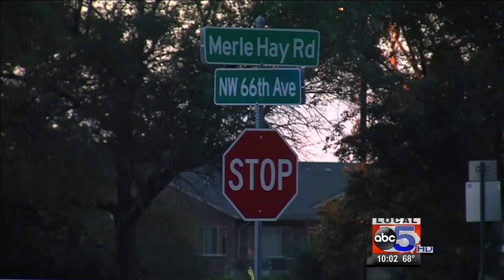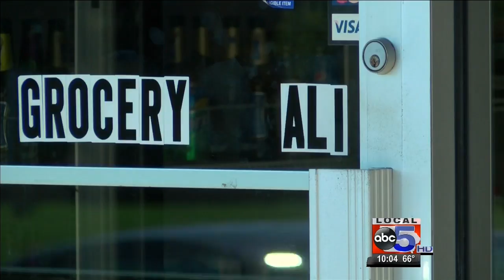Remembering Ali Hashim one year later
One year ago, 13-year-old Ali Hashim was hit and killed while riding his bike.

In the area where the crash happened, there's no sidewalks or crosswalks. Police believe that's why Ali was in the street.

A year after his passing, Ali's dad says the pain hasn't gotten any easier.